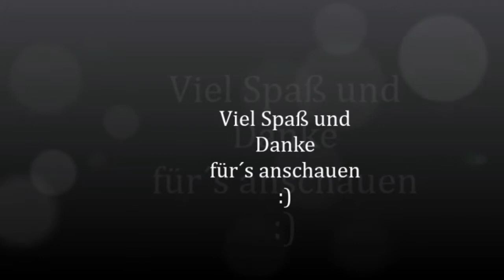3D Orchidee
3D Orchidee

P.S. Alle Arbeitsweisen/ Materialien/ Werkzeugen, die ich in meinen Videos anwende, spiegelt meine Art wieder.
Es sind Anregungen und in KEINSTER WEISE eine "SO MUSS ES GEMACHT WERDEN!"  Anleitung.
Ich erlerne es von tollen Trainern und perfektioniere es dann für mich allein aus.
Man kann es so nachmachen, es gibt aber auch unzählig andere Wege!
Hauptsache das Ziel gefällt ;)